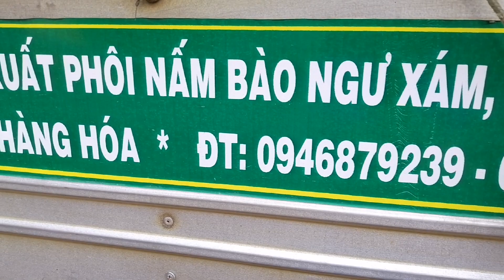Giao Phôi Nấm Về Đăk Mil (Đăk Nông) I Cách Trồng Nấm Bào Ngư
Giao Phôi Nấm Bào Ngư Xám Về Đăk Mil (Đăk Nông)
👉👉👉 LĨNH VỰC KINH DOANH
👉Sản xuất và cung cấp phôi giống nấm
 🍄 Bào Ngư Xám
 🍄 Linh Chi Đỏ
👉Chuyển giao công nghệ sản xuất phôi nấm bào ngư
👉Cung cấp nấm Linh Chi Đỏ khô thương phẩm
👉Cung cấp bào tử nấm Linh Chi Đỏ
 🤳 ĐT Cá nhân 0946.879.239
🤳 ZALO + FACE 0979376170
👉Trụ sở chính: Đội 1 - thôn Hội Long - xã Ân Hảo Đông - huyện Hoài Ân - tỉnh Bình Định.
👉 Chi nhánh: 10/10B ấp 4 - xã Vĩnh Lộc A - Bình Chánh - HCM.
👉 NẾU TRONG KHI XEM VIDEO CÓ XUẤT HIỆN QUẢNG CÁO. MỌI NGƯỜI NHỚ XEM HẾT QC VÀ CLICK VÀO QC ĐỂ ỦNG HỘ NẤM NHA. THANKS...

 Bấm vào cái chuông góc bên phải màn hình để nhận được thông báo ngay lập tức khi "Truyện Nấm"  RA VIDEO MỚI nhé.

© Bản quyền thuộc về " Truyện Nấm "
© Copyright by " Truyện Nấm " ☞ Do not Reup

Cách sử dụng nấm linh chi
Cách ngâm rượu nấm linh chi
Quà tặng nấm linh chi
Nấm Bào Ngư
NẤM LINH CHI
Bào tử nấm linh chi
Đông Trùng Hạ Thảo
Rượu nấm linh chi
Phôi Nấm Bào Ngư Xám
Xưởng sản xuất phôi nấm